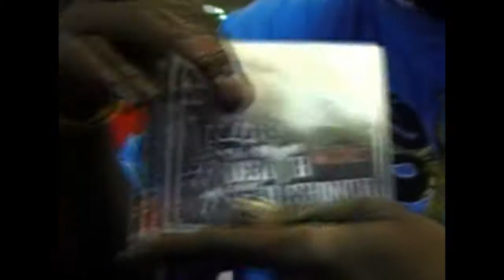True Fame, Dougie D of Guerilla Maab, Cle'Che, Hi-Risk, K-Rino, Lil-O @ Southside Smokeshop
Smoke Til Ya' Choke Films at the Southside Smokeshop in Houston Texas with True Fame of the S.U.C, Dougie D of Guerilla Maab, Cle'Che, Hi-Risk, K-Rino, Lil-O